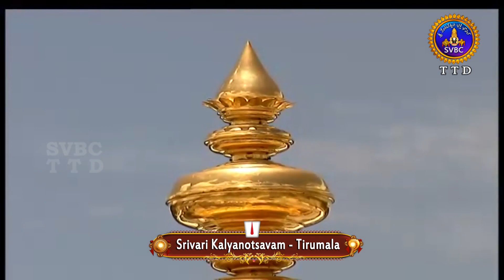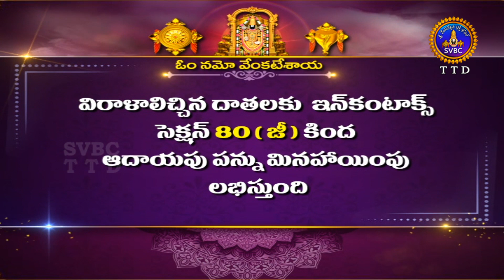శ్రీవారి కళ్యాణోత్సవం || Srivari Kalyanotsavam || 03-04-2022 || SVBC TTD